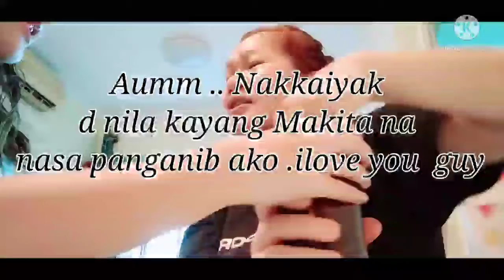Frank ,Now Alam ko na ,mahal na Mahal pala Ako Ng mga alaga ko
Minsan Kala naten d Tayo mahalaga Sa mga banyagang alaga naten , Kong magandang ANG pagpalaki naten sure Tayo na sabihin naten lahat na Yan .. Balik Satin ang kabutihan at pag alala mula Sa kanila#Ofw#caregiver#Nanny